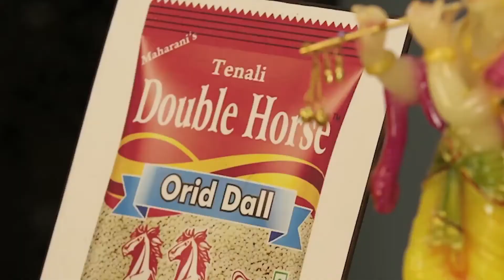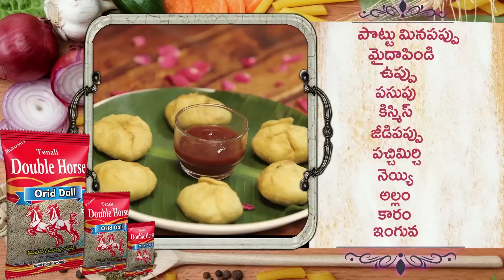Tenali Double Horse Minapagullu Recipes || Kachori | Breakfast Recipes